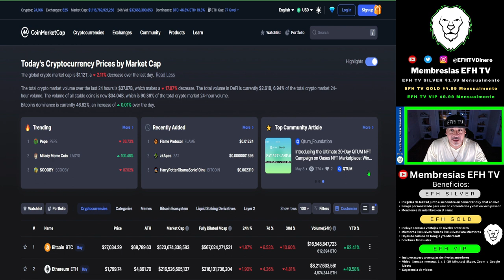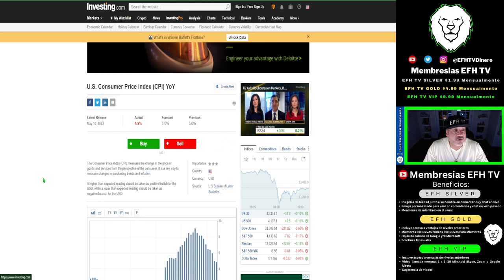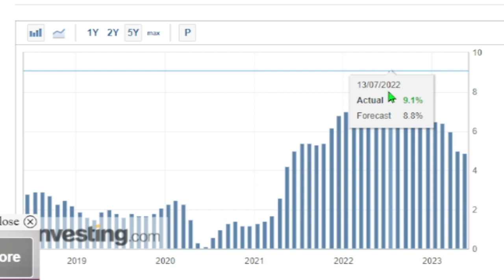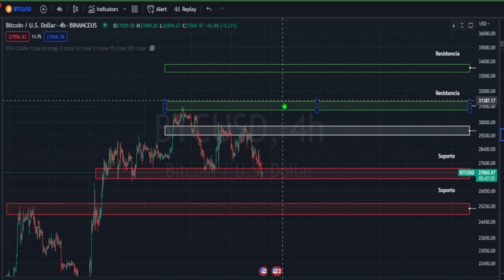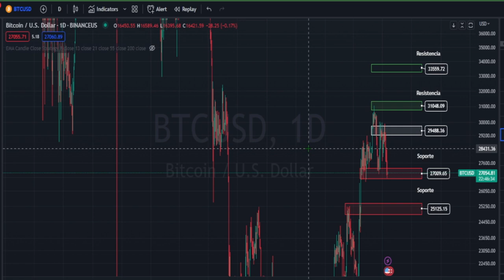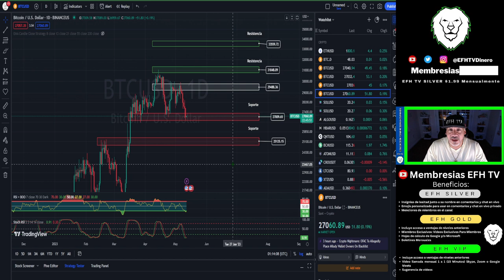Próximos Precios de Bitcoin!